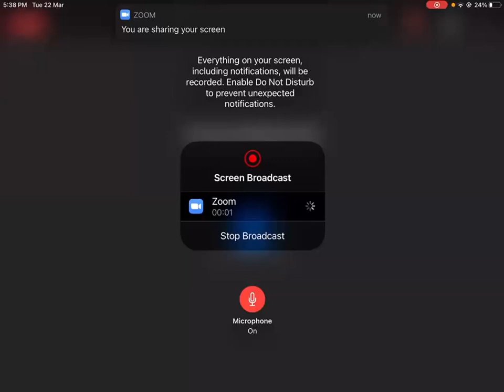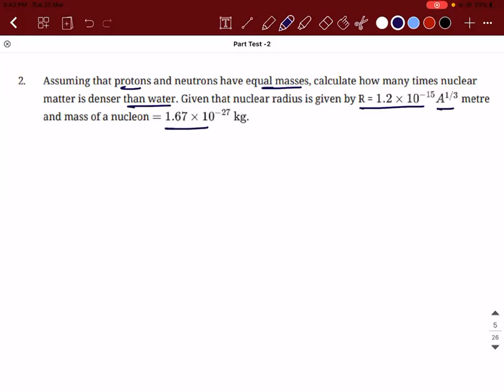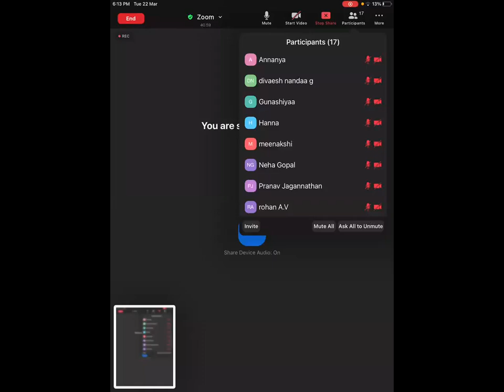Paper discussion part test 2